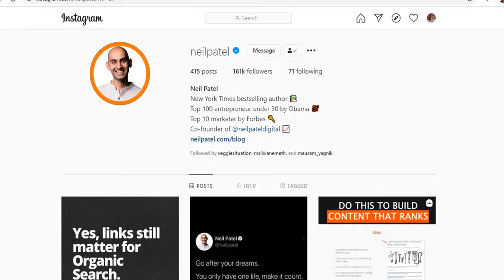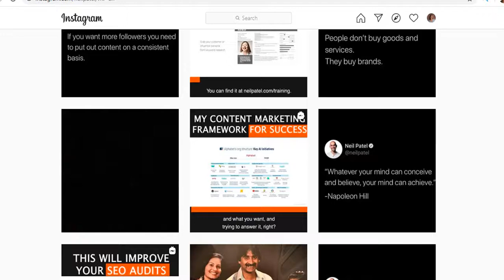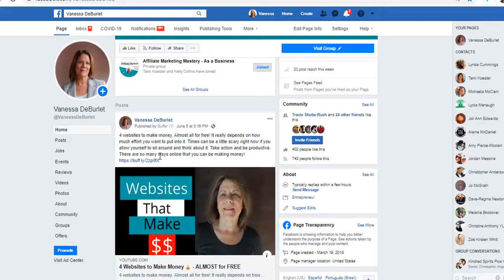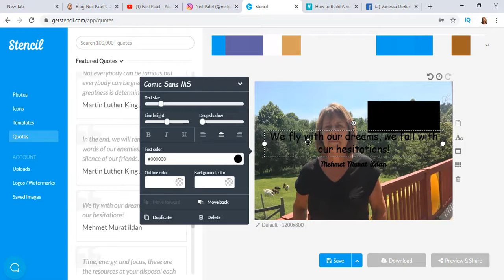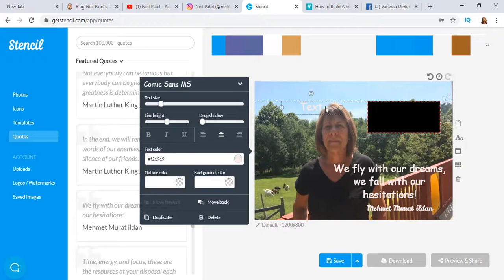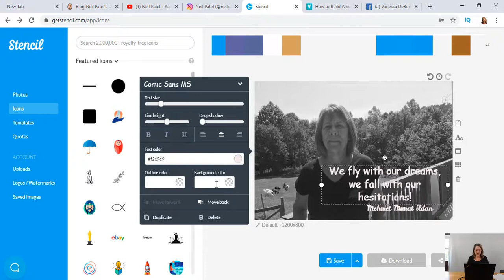How to Make Graphic Designs for Your Social Media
How to make graphic designs for your social media.  People are visual and make quick judgments based on design.  Below I have some simple tips to help you when designing your graphics for social media.

Follow this guide for Best design:
1. Use 3 different colors max in a design.
Can use same color is different   percentage (80% - 50% - 20% etc) as one color choice, to maximize a clean design.
2. 1st.. Black and White works best.
    2nd.. Black and Yellow is next color choice that catches attention.
    3rd.. True Red  and 100% Yellow catches attention fast.
3. Best to use 2 font stlyes in design
4. San-Sarif fonts (Helvetica) style (Bold-Reguler-Italic) show best and    prints best.
5. Header size starts a 14 points and goes up.
6. Text size starts at 12 points but no smaller than 6 points for best reading ability.

//Business Tools

//BUSINESS RESOURCES